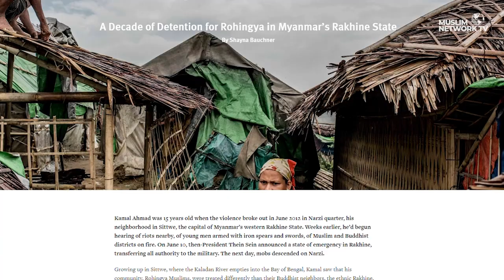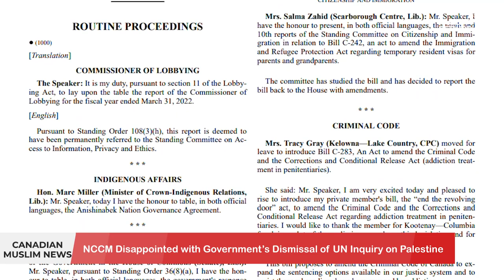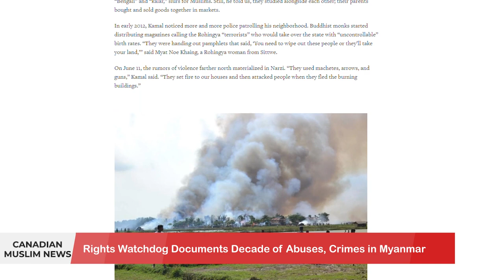MEET AND GREET FEATURES CEO OF NORDSTROM’S FIRST HIJAB LINE | CANADIAN MUSLIM NEWS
Meet and Greet Features CEO of Nordstrom’s First Hijab Line
A CONVERSATION WITH Hilal Ibrahim, Founder and CEO of Henna & Hijabs

News Headlines:
Vaccine Mandates Suspended for Domestic Travellers
NCCM Disappointed with Government’s Dismissal of UN Inquiry on Palestine
Omar Mouallem Wins Emerging Artist Award
Rights Watchdog Documents Decade of Abuses, Crimes in Myanmar

Join us for Canadian Muslim News anchored by Dr Kathy Bullock & Saamiyah Syed.
Muslim Network is the only channel through which America can discover its Muslim neighbors. Muslim Network airs on Galaxy 19 Satellite covering USA, Canada and Mexico. It also streams on Amazon FireTV, Apple TV, and Roku. © Sound Vision Foundation Views expressed are those of hosts and guests, not those of Sound Vision Foundation.